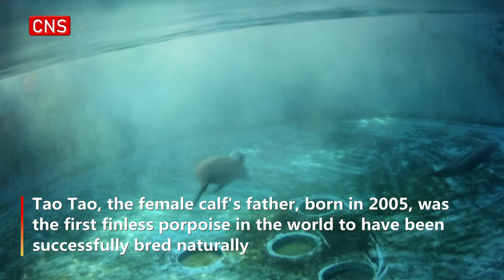Artificially-bred female finless porpoise turns one in Hubei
China's first artificially-bred second-generation female finless porpoise on Tuesday turned one year old in Wuhan, Hubei Province. The little creature was born on June 27, 2022 at the Institute of Hydrobiology (IHB) of Chinese Academy of Science in Wuhan. She weighs about 35 kilograms and measures 1.1 meters long in length this year.

Tao Tao, the female calf's father, born in 2005, was the first finless porpoise in the world to have been successfully bred naturally in an artificial breeding environment. The Yangtze finless porpoise is the only freshwater subspecies in the finless porpoise family. The International Union for Conservation of Nature lists the species as critically endangered.